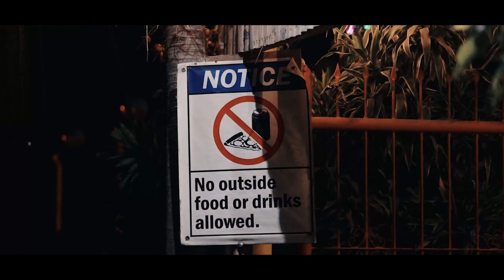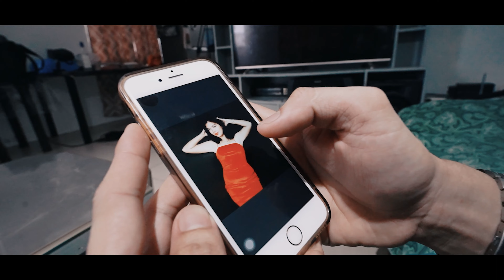Mayga - Pagsiga (Official Music Video) [Chan lx & Jamaica]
Artist/Model: Jamaica Raniela
Organized by: Chan Escobia Cabrillos
Production Team: Bards Gang Creatives Group
Beat Producer: CHANZ
Directed by: D JMC & Chan lx

Follow: Chan Ix